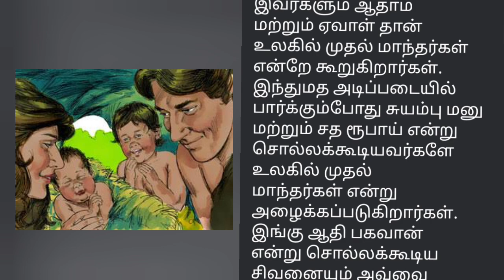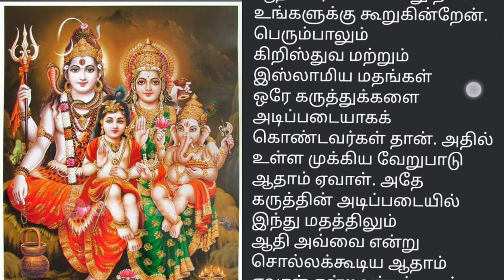சமய நம்பிக்கையின் அடிப்படையில் முதல் மாந்தர்கள் யார்?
quran hindu சமய நம்பிக்கையின் அடிப்படையில் முதல் மாந்தர்கள் யார்?
முதல் மனிதர்கள் பற்றிய விவாதங்கள் பன்மாதிகமாக உள்ளன, மேலும் இது தற்காலிக, புராணம் மற்றும் அறிவியல் அணுகுமுறைகளுக்கு உட்படுகிறது:

2. **தெய்வீக மற்றும் மதவியல்**:
   - பல மதங்களில், முதன்மை மனிதர்கள், எடுத்துக்காட்டாக:
     - **இஸ்லாம்**: அதன் வாதியம், **ஆதாம்** மற்றும் **எவா** என்பவர்கள் முதல் மனிதர்களாகக் கூறப்படுகின்றனர்.
     - **இஸ்தேது**: மிகப்பெரிய மண்டலங்களில், **மனு** என்பது உலகின் முதலாவது மனிதராகக் கூறப்படுகிறது.

இந்த விவாதங்கள் உட்பட்டவர்கள் வழிகாட்டுகிறவர்கள் விஞ்ஞானப் பரிசோதனைகளோடு மத பணி மற்றும் கலாச்சாரத்தின் அடிப்படையிலும் மாறுபடும்.